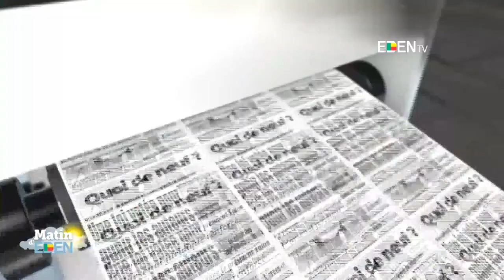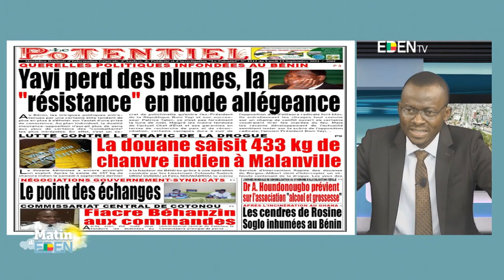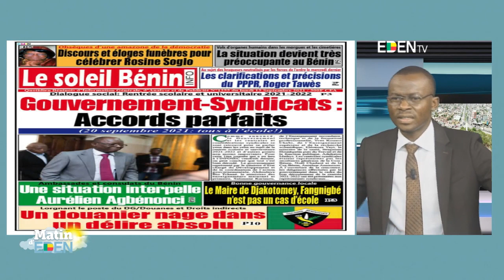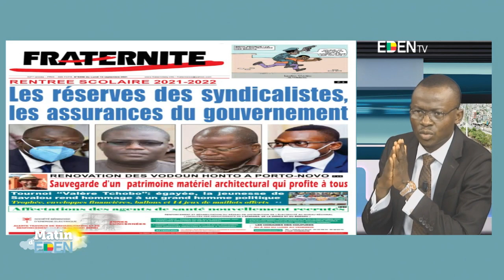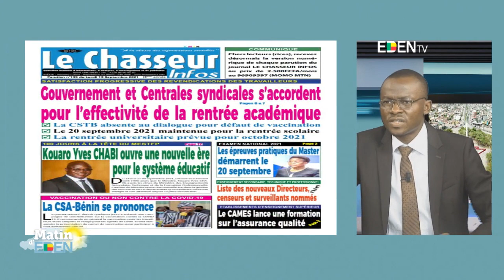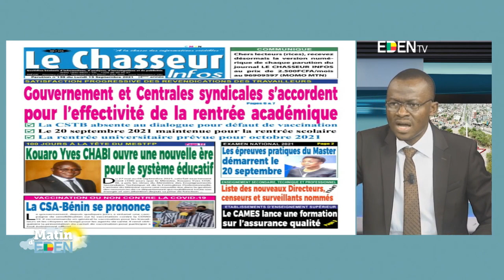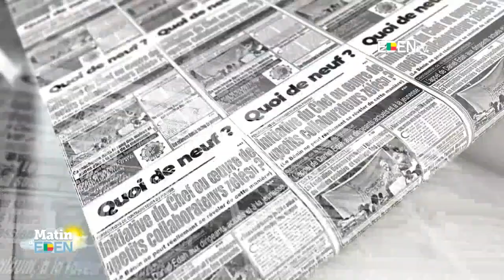Quoi De Neuf ce 13 Septembre 2021 ?